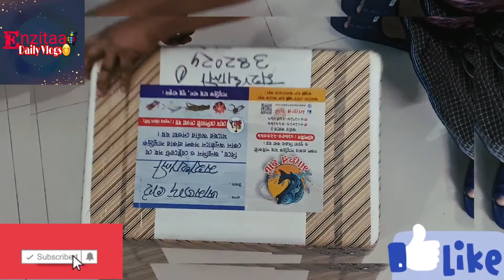সংসারে টুকিটাকি বাজার || Household shopping